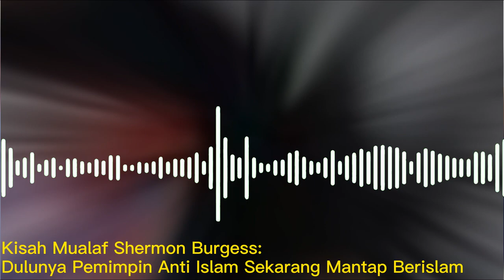Kisah Mualaf Shermon Burgess, Dulu Pemimpin Aktivis Anti-Islam Sekarang Mantap Berislam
Pada video ini menceritakan perjalan shermon Burgess dalam menjemput hidayahnya dan mantap ke Islam. Inilah KIsahnya!